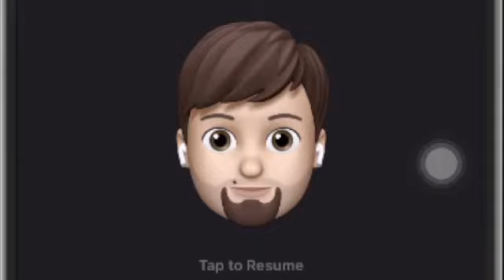Al - Hujurat 1 - 18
definitely able to be done in a single recording as the verse are getting smaller perhaps.